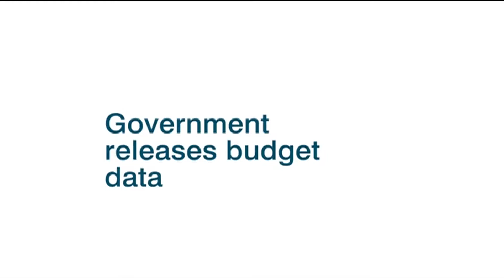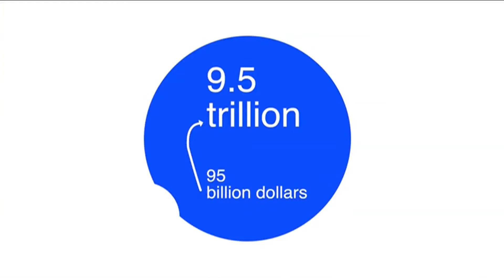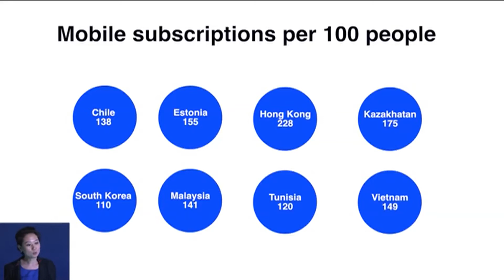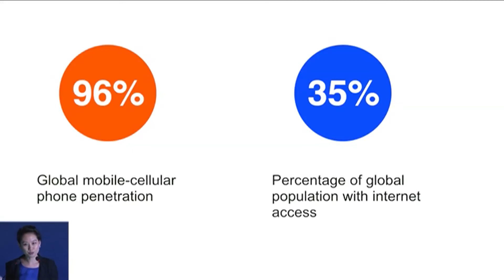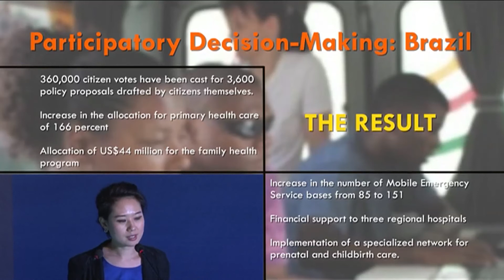Kerina Biou Wang on Connecting Cities and Citizens: The need for Radical Openness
Open and collaborative governance in cities.